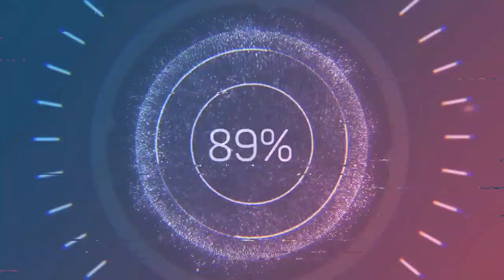Les clôtures et ganivelles de Penthièvre seront réparées et réinstallées !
Fin décembre dernier, nous nous faisions l’écho de dégradations volontaires des clôtures et ganivelles protégeant la dune, derrière le fort de Penthièvre à Saint-Pierre-Quiberon. L’alerte avait été donnée durant les fêtes de fin d’année, par un riverain du site (revoir notre reportage du 30 décembre…)

Les motivations d’un tel acte de vandalisme restent encore à ce jour plus ou moins floues.

Dans un point à la presse ce lundi, le Maire de la commune Laurence Le Duvéhat accompagnée des gestionnaires du site, au-delà de leur triste constat quant à ces faits, ont réaffirmés que les dispositifs ayant fait l’objet de ces dégradations seront bien remis en état et réinstallés selon leur implantation d’origine.

L’enquête de gendarmerie se poursuit quant à elle, appuyée par un dépôt de plainte supplémentaire du 1er magistrat de la ville.

Faute d’identifier rapidement les auteurs de ces dégradations, l’inquiétude reste pendante quant à une répétition éventuelle de nouveaux agissements.

Un retour en images d’Olivier Delagarde